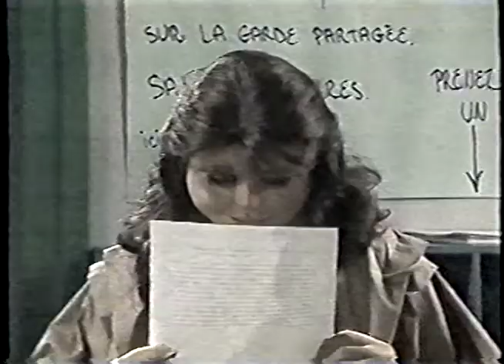À Plein Temps - S01E29 - Le brunch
À plein temps est un téléroman québécois en 132 épisodes1 de 26 minutes diffusée entre le 21 septembre 1984 et le 14 avril 1988 à la Télévision de Radio-Canada et rediffusé la semaine suivante à Radio-Québec.